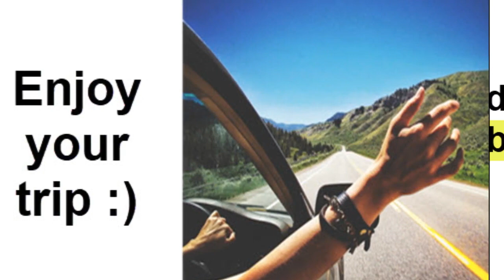Top 10 Hotels in Istanbul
hotel b. sahinler istanbul